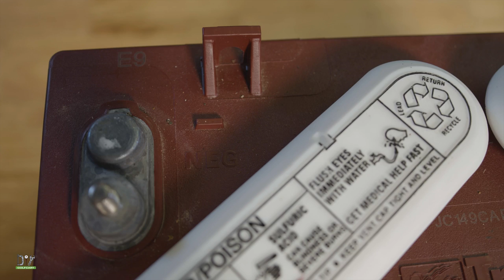How to Determine Your Golf Cart Battery Voltage FAQ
Barry at DIY Golf Cart shows us how to easily identify the voltage on most 36 and 48 volt golf carts.

Having trouble with your golf cart batteries? You may need a new charger.